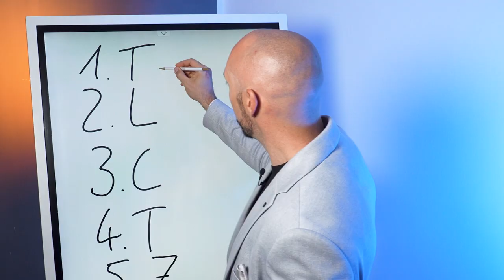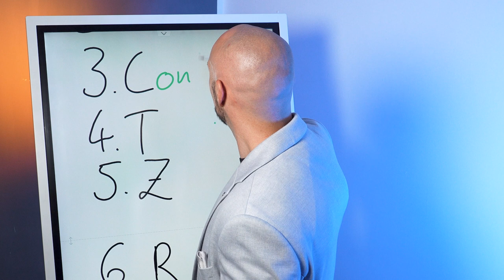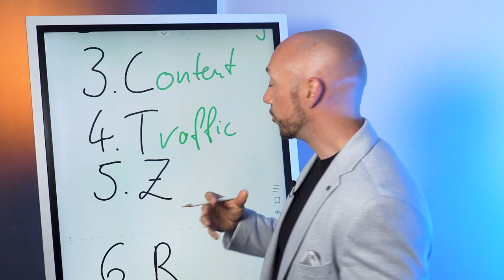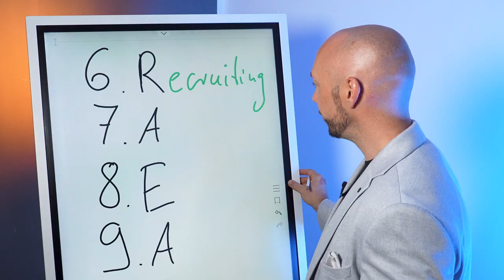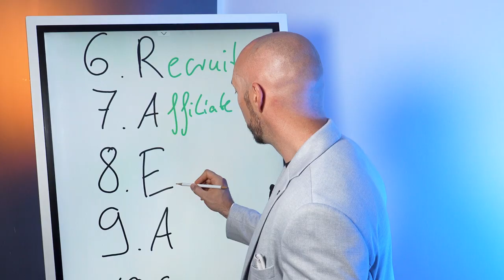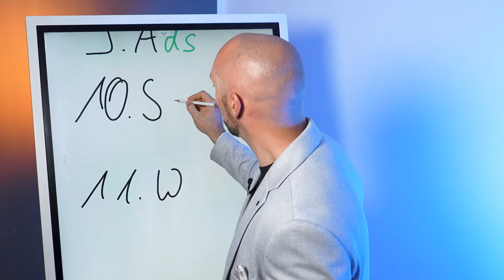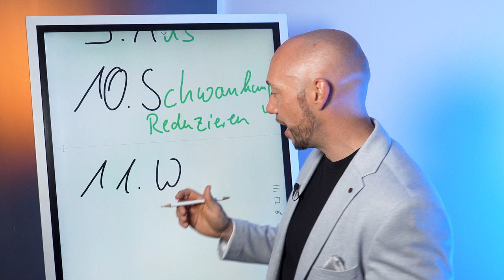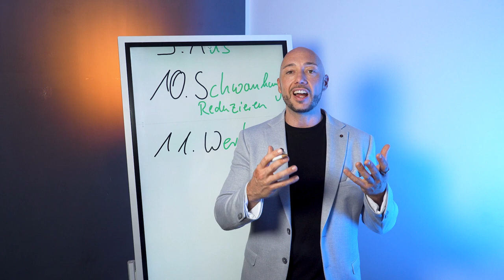11 versteckte Vorteile von E-mail Marketing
In diesem Video enthülle ich 11 versteckte Vorteile des E-Mail Marketings, die vielen Menschen möglicherweise nicht bekannt sind. Als Experte für E-Mail-Marketing teile ich meine Erkenntnisse und Erfahrungen mit allen Fans des E-Mail-Marketings

Touchpoints: E-Mail Marketing bietet eine Vielzahl von Touchpoints, die die Beziehung zu Kunden stärken und Impulskäufe fördern.

Lead Nurturing: Durch E-Mail Marketing können Leads qualifiziert und weiterentwickelt werden, was Vertriebsprozesse optimiert.

Content: Die erstellten E-Mail-Inhalte können langfristig genutzt werden, z.B. als Grundlage für Bücher oder Ratgeber.

Traffic-Generierung: E-Mail Marketing trägt zur Generierung von Traffic bei und beeinflusst die Suchmaschinenplatzierung positiv.

Zielgruppenkenntnis: Mit Split Tests und Rückmeldungen aus E-Mails erhält man Einblicke in die Interessen der Zielgruppe.

Recruiting: E-Mail Marketing kann auch für das Recruiting genutzt werden, indem man Stellenangebote über Newsletter teilt.

Expertenstatus: E-Mail Marketing fördert das Vertrauen der Zielgruppe und kann zu Anfragen für Interviews und Podcasts führen.

Anzeigenschaltung: E-Mail Marketing kann mit Ads kombiniert werden, um gezieltes Retargeting und Lookalike-Listen zu erstellen.

Umsatzschwankungen ausgleichen: E-Mail Marketing hilft, saisonale Umsatzschwankungen zu reduzieren, indem es Kunden rechtzeitig an bestimmte Aktionen erinnert.

Steigerung des Unternehmenswerts: Eine große E-Mail-Liste kann den Unternehmenswert erhöhen, insbesondere wenn man das Unternehmen später verkaufen möchte.

00:00 Intro
00:24 Touchpoints
00:59 Lead Nurturing
01:36 Content Wiederverwertung
02:11 Traffic
02:43 Wissen über deine Zielgruppe
03:25 Recruiting
03:51 Affiliate Einnahmen
04:35 Expertenstatus
04:57 E-Mail Marketing & Ad´s
05:36 Umsatzschwankungen reduzieren
06:29 Unternehmenswert

E-Mail Marketing
Email Marketing
Newsletter marketing
email marketing
email newsletter marketing
Email Marketing Vorteile
E-Mail Marketing Vorteile
E-Mail Marketing Tipps
Newsletter
Newsletter Marketing
Vorteile Newsletter
Vorteile Newsletter Marketing
11 versteckte Vorteile von E-mail Marketing